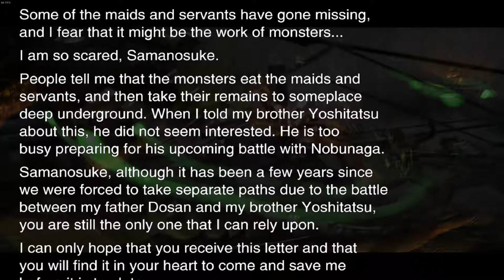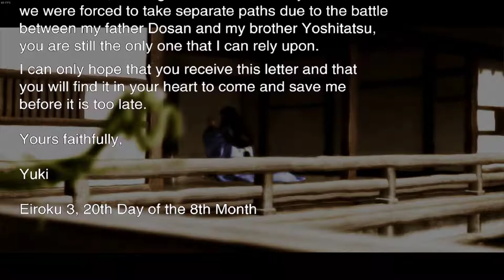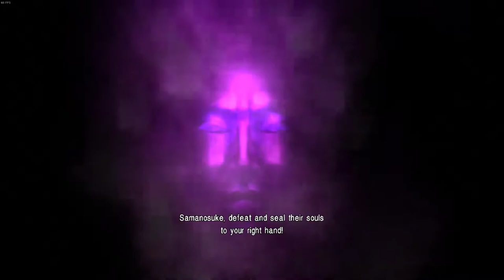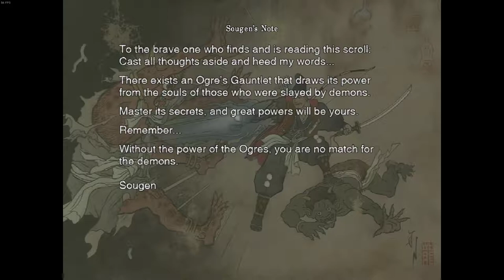Onimusha Warlords - Gameplay - (i5 + GTX 1060 3GB)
New Game - Onimusha Warlords - Gameplay - (i5 + GTX 1060 3GB)